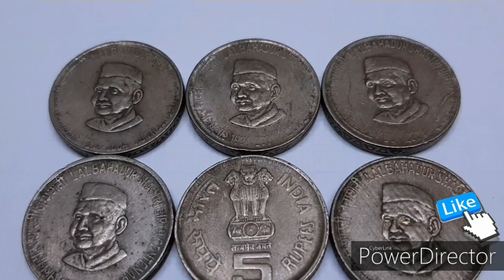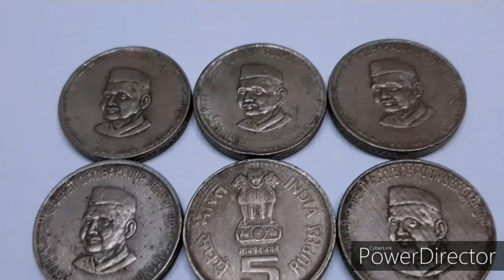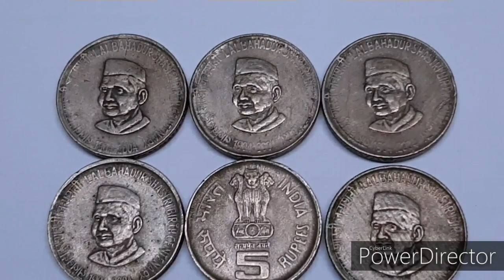5 Rupee Coin 2004 Lal Bahadur Shahstriji Coin Value || Rare 5 Rupee Commemorative Coins Value.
Hello Friends
You are watching SHM COIN COLLECTION.

Lal Bahadur Shashtri 5 rupees coin value
5 rupees coin 2004 value
5 rupees commemorative coin value
Rare 5 rupees coin value